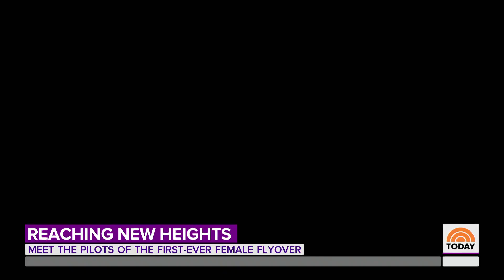Meet The First-Ever All-Female Flyover Team | TODAY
It’s International Women’s Day, and TODAY is marking the occasion in a big way, celebrating with group of pilots and ground crew from Naval Air Station Oceana. TODAY’s Savannah Guthrie is with the pilots from the first-ever female flyover team.